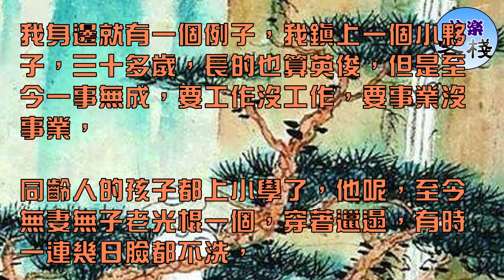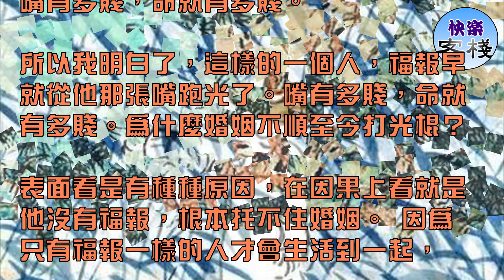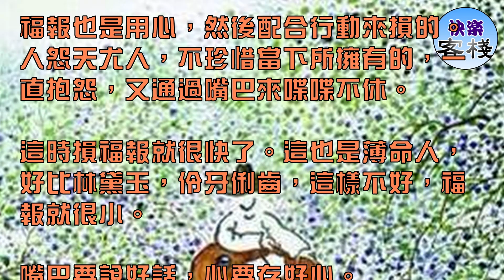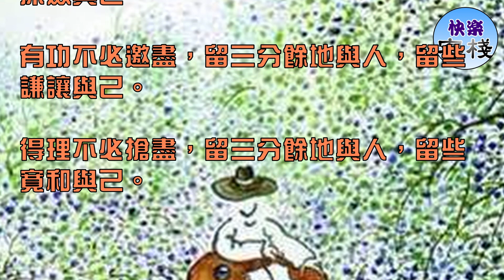命好不好看哪裡？—嘴｜心靈勵志｜快樂客棧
一個人的命運好不好，從他有沒有口德就看的出來。

一般人最容易犯的是口業。人一輩子缺德事不會天天做，但是缺德的話，難聽的話，不正經的話可能會天天說。

日積月累，福報都從這張嘴裡跑光了， 所以，說話沒口德的人，這輩子也是坎坎坷坷很淒涼的。

我身邊就有一個例子，我鎮上一個小夥子，三十多歲，長的也算英俊，但是至今一事無成，要工作沒工作，要事業沒事業，

同齡人的孩子都上小學了，他呢，至今無妻無子老光棍一個，穿著邋遢，有時一連幾日臉都不洗，

身上髒兮兮的跟流浪漢一樣，誰好言相勸也聽不進去，在說就瞪著眼睛跟你吵。

做點小買賣吧，也是不思進取，胸無大志，就知道吃吃喝喝。別人賺錢他賠錢，打他接手生意以來就沒盈利過，

幾年下來賠的錢加利息壓得全家人喘不過氣，家境日漸沒落。竟然到了要借親戚家房證抵押高息借錢才能經營下去，

他的60歲老母親也無奈回來幫他打理生意。他身邊一起玩大的小夥伴也瞧不起他離他遠遠的。

表面一看這個小夥子也不壞，為啥就是不爭氣。仔細觀察後，你會發現，這個小夥子口德很不好，也許上社會早的緣故，

身上沾染了不少壞的習氣，此人從小說話就咋咋呼呼的，沒一個穩重的樣子，

不尊長輩，不敬神佛，喝起酒來更是信口開河胡說八道。

嘴有多賤，命就有多賤。

所以我明白了，這樣的一個人，福報早就從他那張嘴跑光了。嘴有多賤，命就有多賤。為什麼婚姻不順至今打光棍？

表面看是有種種原因，在因果上看就是他沒有福報，根本托不住婚姻。 因為只有福報一樣的人才會生活到一起，

沒有福報的人是不會遇到好姻緣的。有一點福氣的女人都不會跟他生活在一起。

這個小夥子為什麼做生意賠的稀裡嘩啦？還是因為沒有福報，有福報才能賺錢。他的福報早就折損的差不多了，

這樣怎麼會賺錢呢。如果他不能痛定思痛幡然悔悟，他晚年的境遇會更加淒涼。

福報早就從他那張嘴跑光了。

口德對任何人都是這樣，許多福報都是通過嘴巴給損了。有的人說，我什麼壞事都沒有做啊。

要知道，這個口業不好，損福報是很厲害的。

古人講的，言由心生。如果嘴巴一直講不好的話，說別人是非，以及說一些詛咒的話，這樣子損福報很快。不僅是說是非，

哪怕說我們長輩的不好的話，這也是損福報。有些女人很喜歡抱怨丈夫，說丈夫這不好那也不好，吵起架來連對方父母、

祖宗八輩都敢罵，什麼難聽說什麼。這樣造口業是很嚴重的。這樣家境只會越來越窮，

因為福報都被你罵光了。所以這個口業關，一定要注意。

嘴巴要留德，不要尖酸刻薄

嘴巴要留德，不要尖酸刻薄，這樣子就能留住福報。為什麼嘴巴能損福報呢。

要知道，福報是緣起法，是因緣和合的，也是一種能量場的體現。

比如說，你去寺院做義工，你掃地的動作給你帶來福報，還是擦桌子的動作給你帶來福報。都不是的。是心念給你帶來福報。

我們發出利益眾生的心，去掃地，去整理衛生，和眾生結歡喜緣。這個心念發射出去，

感應了宇宙的慈悲正能量，這時就得到正能量的加持，就創造了福報的緣起。福報是這麼產生的。

怨天尤人，損福就很快。

那損掉福報的，也是用心去損的。心中趨向自私，趨向抱怨，趨向嫉妒，慳貪，浪費。這時就損掉福報啦。

福報也是用心，然後配合行動來損的。人怨天尤人，不珍惜當下所擁有的，一直抱怨，又通過嘴巴來喋喋不休。

這時損福報就很快了。這也是薄命人，好比林黛玉，伶牙俐齒，這樣不好，福報就很小。

嘴巴要說好話，心要存好心。

佛經說，佛說話，言辭柔軟，悅可眾心。十法界的眾生，聽了佛講話，都很歡喜，都被佛的語言所攝受。這也是佛累世修行，

嘴巴說愛語的原因。嘴巴要說好話，心存好心，那像宇宙就會發射出好的磁場。得到的也是好的回報。

什麼叫做好心，首先要知足和感恩。知足是一種成就相。一個人越修行，一定要越自足，

對外在任何環境都很知足感恩，這才代表有進步。

知人不必言盡，留三分餘地與人，留些口德與己。

責人不必苛盡，留三分餘地與人，留些肚量與己。

才能不必傲盡，留三分餘地與人，留些內涵與己。

鋒芒不必露盡，留三分餘地與人，留些深斂與己。

有功不必邀盡，留三分餘地與人，留些謙讓與己。

得理不必搶盡，留三分餘地與人，留些寬和與己。